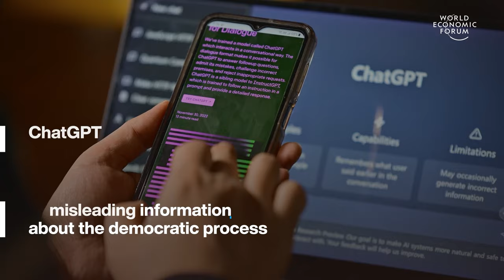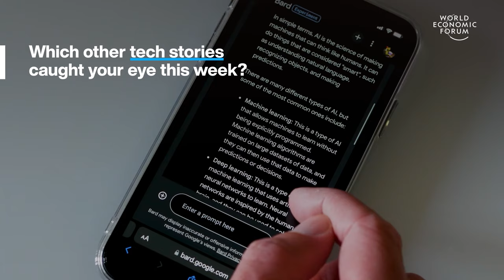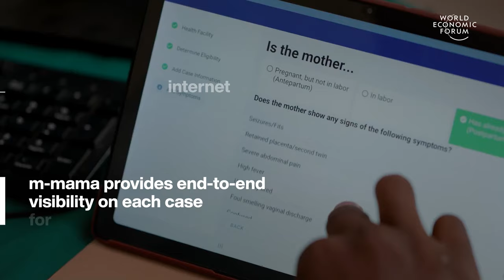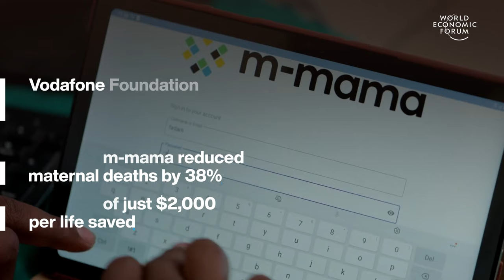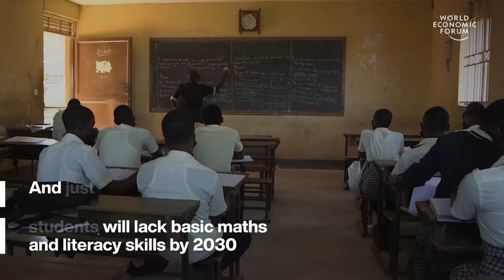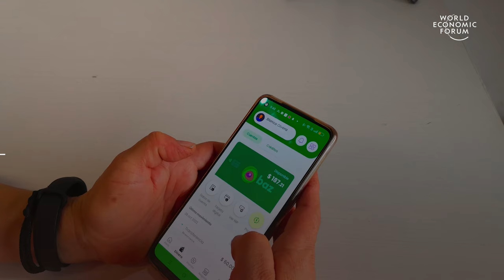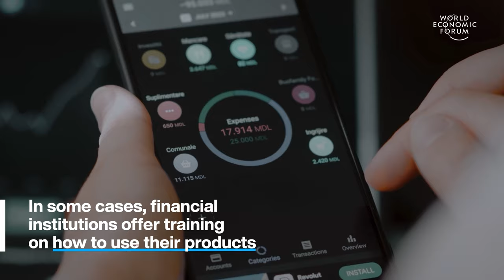Fighting AI powered disinformation & the global teacher shortage | WEF | Top stories of the Week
0:15 - Countries are targeting AI disinformation ahead of elections - Half the world population is set to vote this year. Governments and businesses in North America and Europe have announced how they’re planning to fight fake news. The US has banned robocalls that use AI-generated voices. These can imitate celebrities, exploit vulnerable people and misinform voters.

01:55 - This tech tool is saving mothers' lives in Tanzania - Maternal and newborn mortality in Tanzania remains high. Every day in 2020, 800 women died from preventable causes related to pregnancy and childbirth, that’s one woman dying every two minutes. A key cause is delays in accessing critical care. In a pilot, m-mama reduced maternal deaths by 38% at a cost of just $2,000 per life saved.

03:51 - The world needs 44 million new teachers by 2030, says the UN - The shortage is already having significant consequences. It’s leading to larger class sizes, overworked educators and extra financial strain on countries’ educational systems. Which can affect the quality of schooling children receive. Sub-Saharan Africa is the area most affected by the shortage. Sustainable Development Goal 4 aims for free, quality education for every child by 2030 but the teacher shortage is putting this SDG at risk.

05:36 - Millions of women still don't have access to finance. Here's how to change that - Women’s World Banking helps women in the developing world open a bank account and access financial resources, such as a business loan, via their phone. Iskenderian says the concept of ‘financial literacy’ needs updating.